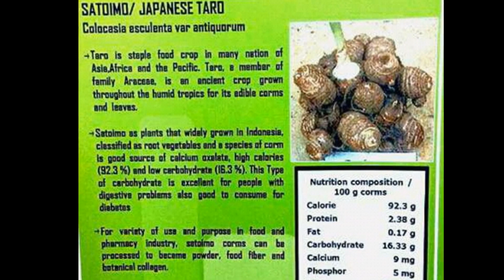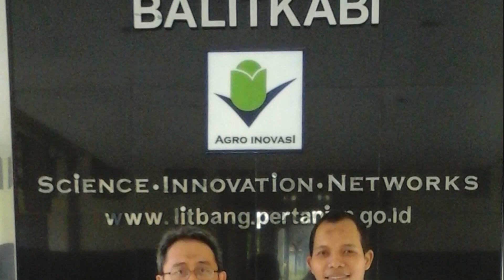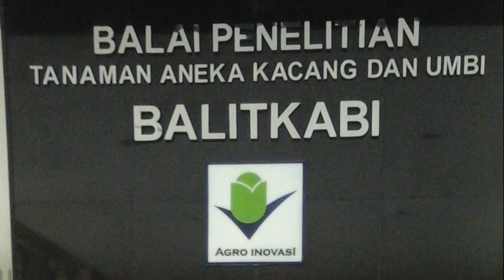3 Cara Menanam Umbi Bibit Talas Jepang Satoimo di Lahan Lamongan.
3 Metode cara menanam talas jepang satoimo yang berasal dari umbi bibit,bibit talas jepang dan bibit talas jepang dalam polibag.

Penjelasan lebih lanjut terkait inovasi dan kreatifitas di dunia agropreneur silahkan kunjungi halaman web blog kami dengan cara clik link tautan dibawah ini :

Call center :
AGRO MAS NUSANTARA.
Sidomulyo Kec Mantup Kab Lamongan